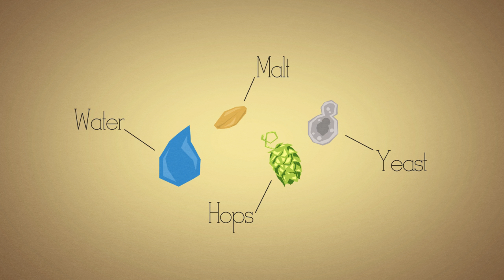How to Make Beer, the Animation.